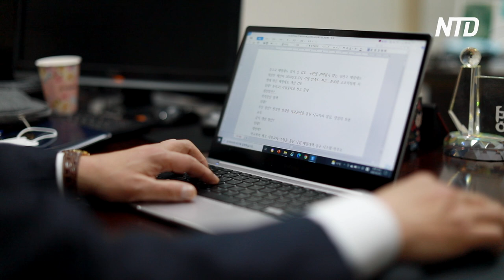[특집 인터뷰②] “공교육 살리려면 학교 자율성 찾아줘야” 이대영 서울시 교육감 후보